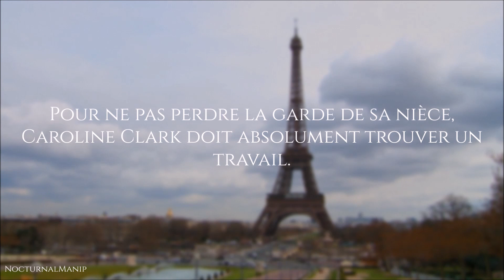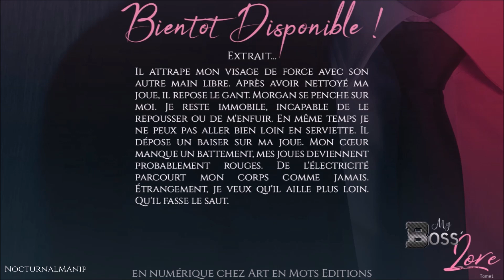My Boss' Love Trailer - Avril Morgan - Art En Mots Editions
HD / Last version
Voici le trailer pour My Boss' Love sortie chez Art En Mots Editions. Il contient des extraits !

Thank !

Auteure : Avril Morgan
Genre: Romance.

Résumé:
Caroline Clark est prête à tout pour obtenir le job de ses rêves. Mais tout a un prix...

Pour ne pas perdre la garde de sa nièce, Caroline Clark doit absolument trouver un travail. Une seule solution s'offre à elle, postuler en tant que secrétaire du Directeur Général du célèbre magazine parisien "Morgan&Morgan".

Malgré un entretien d'embauche désastreux avec celui qu'elle croit être le Directeur des Ressources Humaines, Caroline n'abandonne pas. Il lui faut ce poste à tout prix. Elle n'hésite pas à y retourner pour s'entretenir avec le Directeur Général, qui n'est autre que l'homme qui l'a reçu le jour d'avant. Un bel et jeune homme, à la beauté surréaliste.

Son courage lui fait obtenir le poste tant désiré. Elle pense que c'est le début d'une nouvelle vie. Jusqu'à ce qu'elle reçoive un mail d'un maître chanteur qui lui demande de séduire et briser son patron.

Qui est donc ce maître chanteur ? Caroline va-t-elle céder à son chantage ? Découvrez ce roman palpitant où passion et trahison se mêlent, entre une jeune employée et son patron.

+18 - Contient des scènes à caractères sexuelles

Disponible le 6 septembre en numérique !

song: Free